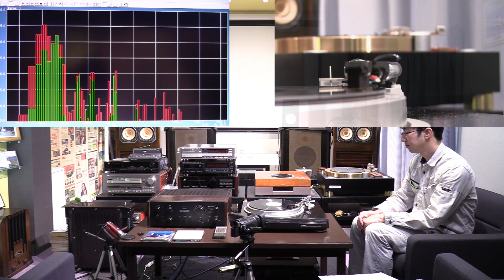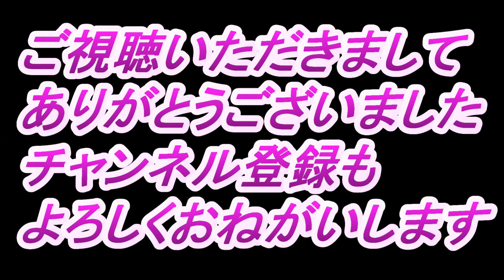SAEC C-1 修理後の試聴～ カートリッジの針折れの補修 ジャンクからの復活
SAEC C-1を試聴いたします。

凄くソフトですが聴き疲れしないので女性ボーカル最高です。

サファイアのピンク色のチップがカメラだとよくわかりますね。

何個かまだ針があるので修理しようと思います。

自粛自宅待機なので色々と出来そうです。

ランドクルーザー80　フロントデフ修理動画　全①～⑥